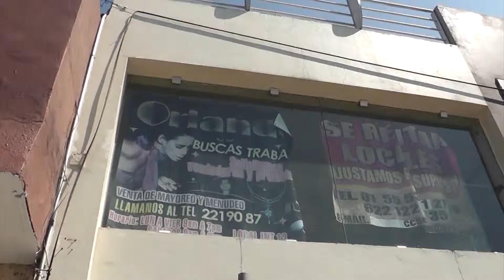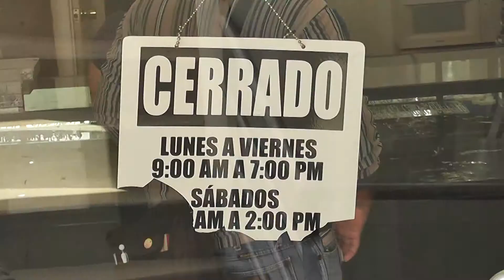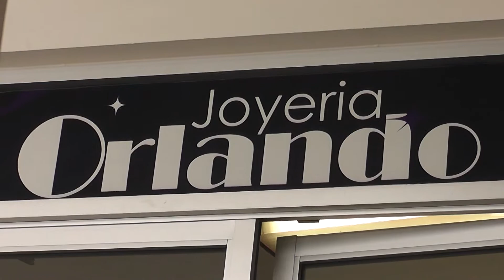Asaltan joyería en Guaymas